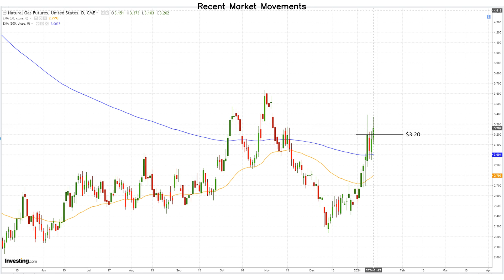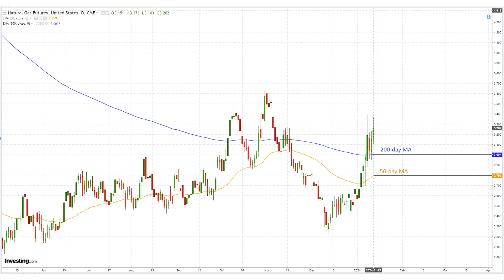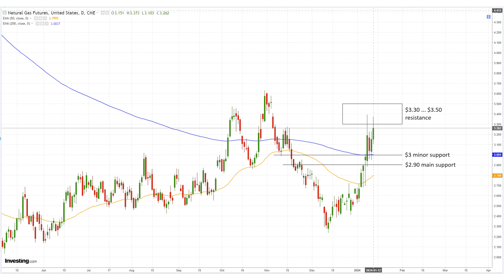January 12 Natural Gas Analysis and Forecast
Weather forecasts drive upward momentum in Natural Gas futures, with traders anticipating increased market volatility stemming from divergent weather models. There is a short-term bullish trend in natural gas futures attributed to supply concerns and demand influenced by weather conditions.